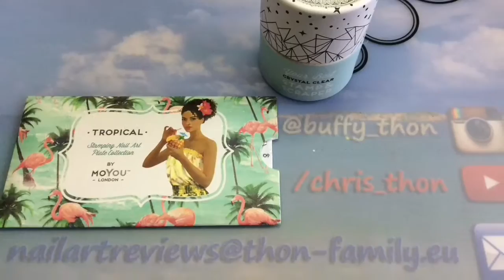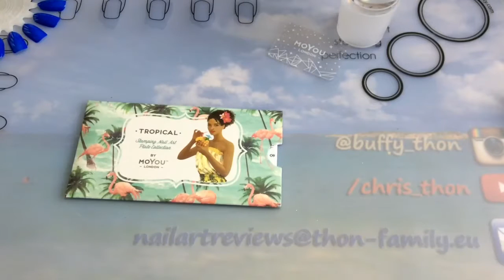*DEUTSCH*🍍MOYOU London Crystal Clear Stamper & Tropical 9-Review & Swatches🍊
Bitte Öffnen!
Hallöchen zusammen ;-)
In meinem letzten MoYou London Sommer Sale Video hatte ich ja versprochen, dass ich den Crystal Clear Stamper testen werde und swatches von den stamping platten machen werde. Die Mehrheit von Euch wollte zuerst die Tropical Platte sehen - Euer Wunsch ist mir Befehl - da habt ihr heute das Video dafür 😊 Wie üblich hat mich MoYou London nicht enttäuscht, der stamper hat einen tollen Pick-up und die Platte hat wunderschöne Motive, die sich alle super stempeln lassen!

Falls ihr mein MoYou London Sommer Sale Haul video noch nicht gesehen habt, hier ist der direkte Link, da könnt ihr Euch anschauen, welche schönen Platten ich demnächst für Euch swatchen werde

Wie immer habe ich alle MoYou London Produkte direkt über die MoYou London Website bestellt  - hier gibts den link

Ich hoffe, Euch hat mein MoYou London review & swatches video gefallen 💞

Wenn ihr noch Fragen zum Video habt, oder mir sonst etwas mitteilen möchtet -  Bitte einfach unten in den Kommentaren vermerken - ich antworte auf alles und freue mich immer sehr über Eure Kommentare - also nicht schüchtern sein  😉

Ich wünsche Euch eine tolle Zeit - wo immer ihr auch gerade seid - Tata   💞